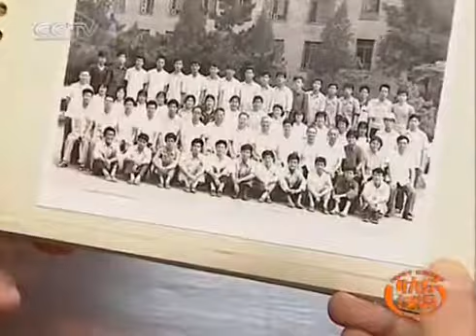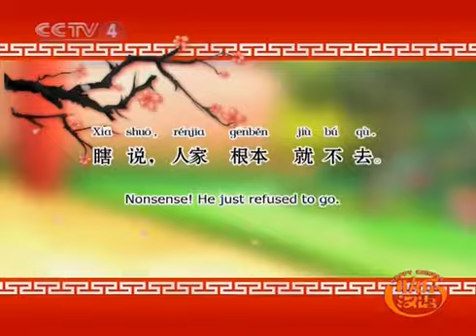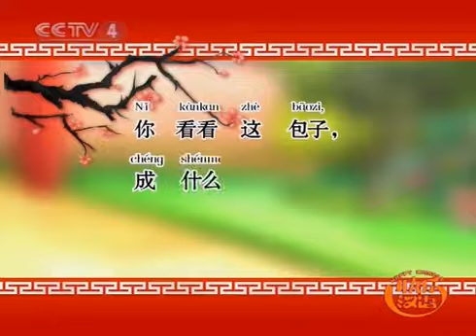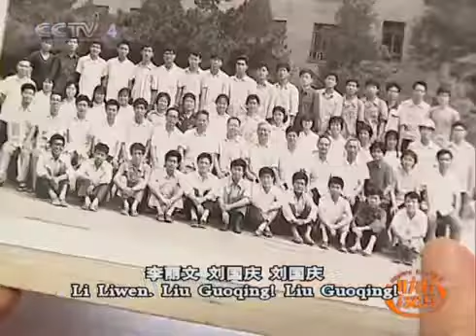Happy Chinese - 快乐汉语